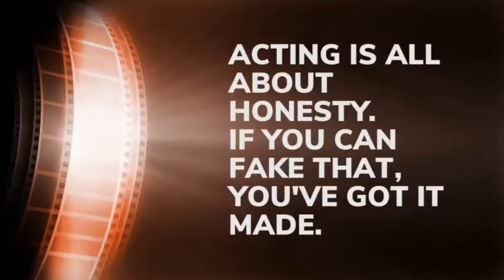Intensive Acting Certification Course - Promo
Two months Intensive Acting Course
From Jan 15th - Mar 15th,2018
Drama, Short Movie, Modelling, Stunt, Kalari , Dance and many more